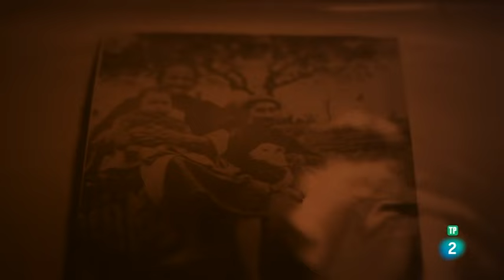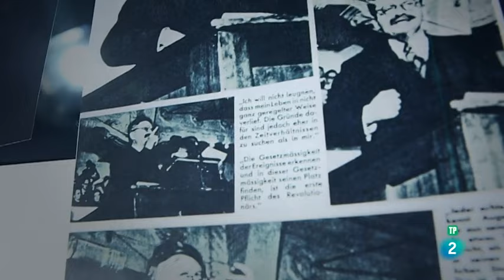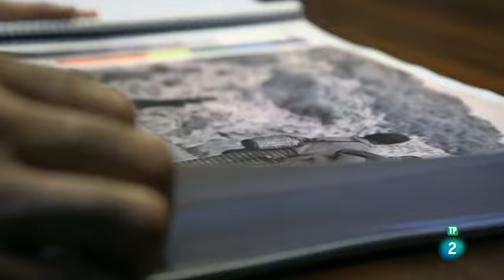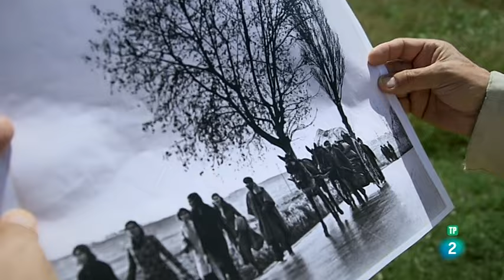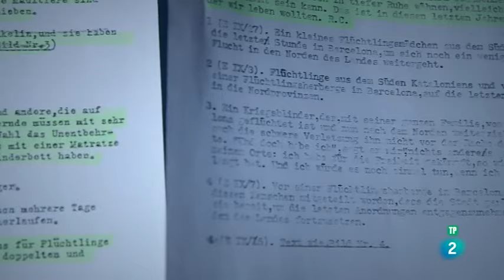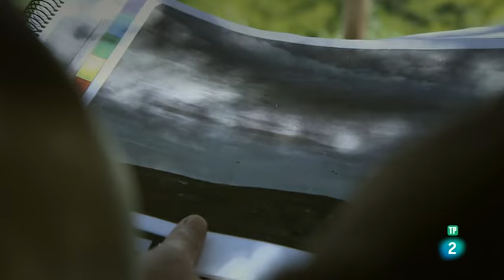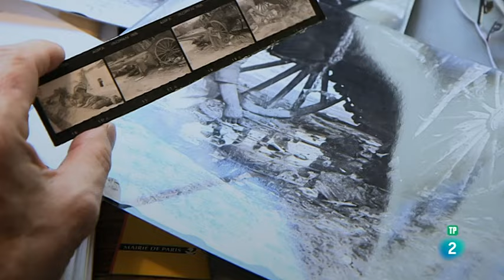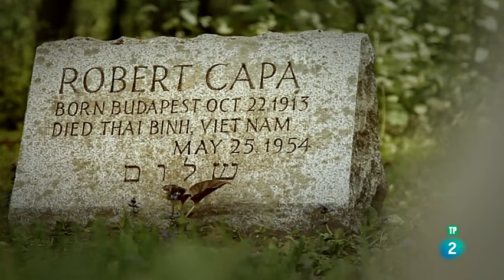El mundo en el que queríamos vivir. Robert Capa diario de un éxodo.